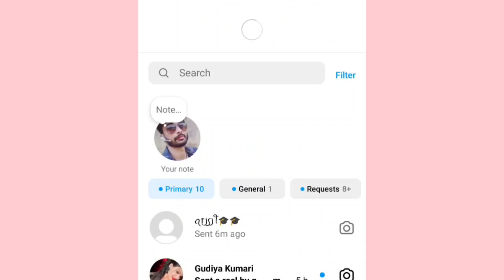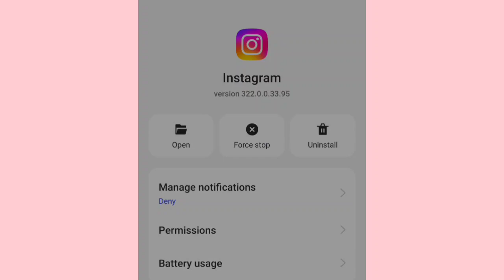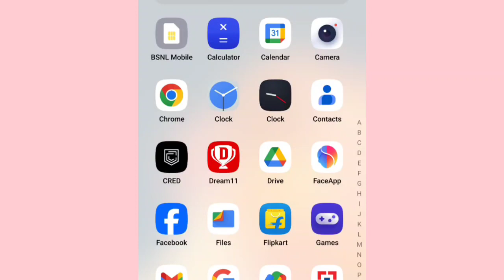Network request failed please try again later instagram | instagram network request failed problem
Instagram network Request failed please try again later | network Request failed Instagram problem

network Request failed kaise fix kare Instagram
Instagram network Request Failed problem fix
network Request failed please try again later Instagram issue
Instagram network error problem fix
network error problem Instagram solve
how to solve network Request Failed Instagram issue

About : small creator is a YouTube